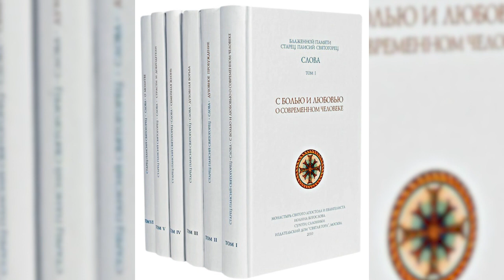Когда есть самоотречение, Бог подает Свою благодать